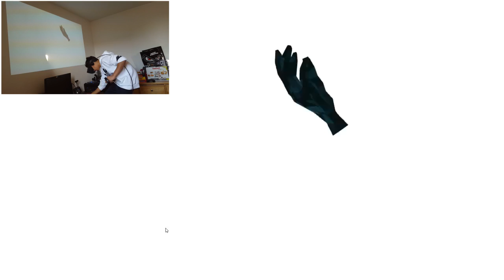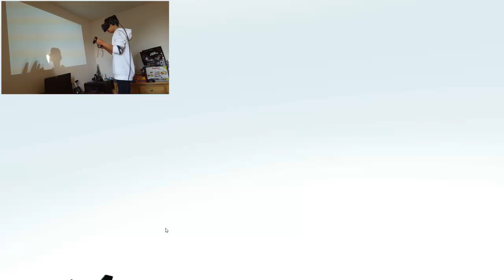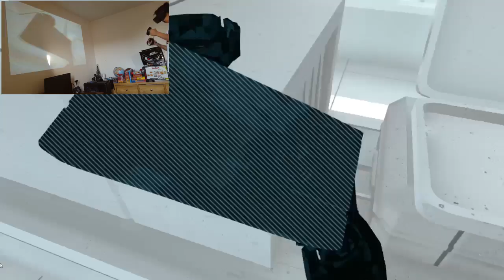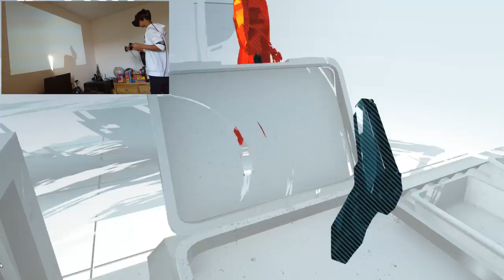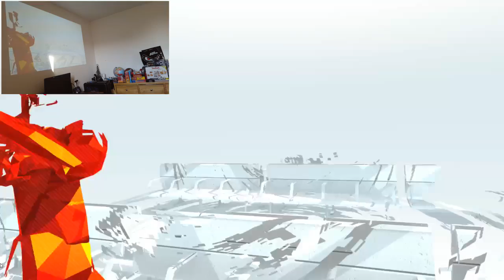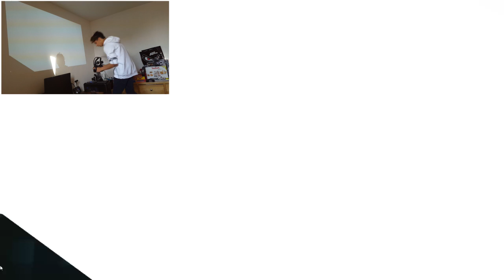SUPER HOT//VR!!!!!!!!!!!!!!!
Really sorry about how shaky the video is, when playing the game  it was not like this guys.